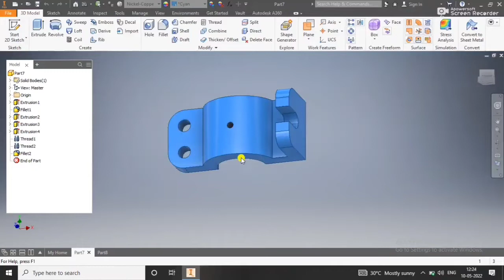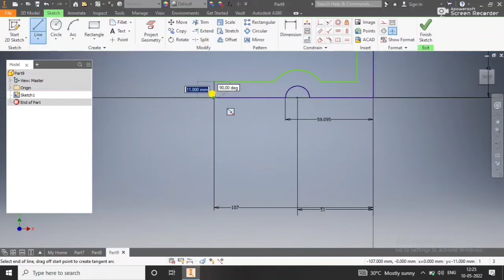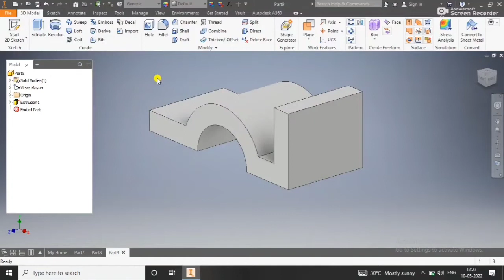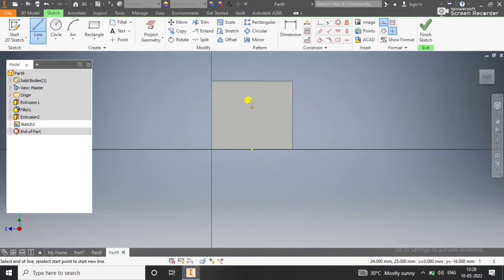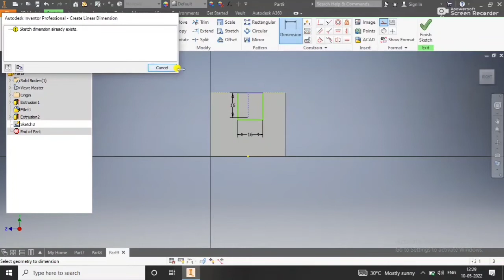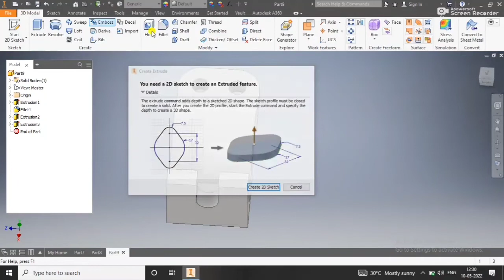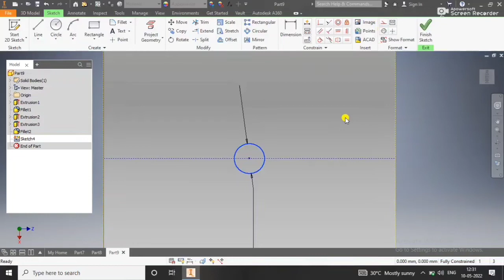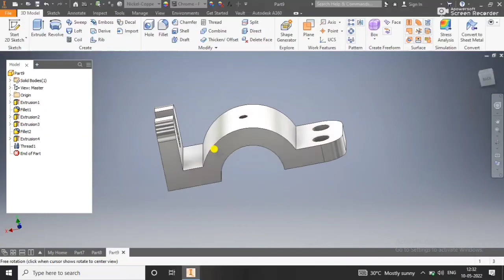Autodesk inventor malayalam simple project exercise number 2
Autodesk inventor simple exercises number 2
Malayalam

എന്താണ് ഇൻവെന്റർ?
Inventor® 3D CAD സോഫ്റ്റ്‌വെയർ പ്രൊഫഷണൽ-ഗ്രേഡ് മെക്കാനിക്കൽ ഡിസൈൻ, ഡോക്യുമെന്റേഷൻ, ഉൽപ്പന്ന സിമുലേഷൻ ടൂളുകൾ എന്നിവ നൽകുന്നു.

പാരാമെട്രിക്, ഡയറക്ട്, ഫ്രീഫോം, നിയമങ്ങൾ അടിസ്ഥാനമാക്കിയുള്ള ഡിസൈൻ കഴിവുകളുടെ ശക്തമായ മിശ്രിതം.

ഷീറ്റ് മെറ്റൽ, ഫ്രെയിം ഡിസൈൻ, ട്യൂബ് ആൻഡ് പൈപ്പ്, കേബിൾ & ഹാർനെസ്, അവതരണങ്ങൾ, റെൻഡറിംഗ്, സിമുലേഷൻ, മെഷീൻ ഡിസൈൻ എന്നിവയ്ക്കും അതിലേറെ കാര്യങ്ങൾക്കുമുള്ള സംയോജിത ഉപകരണങ്ങൾ.

വിശ്വസനീയമായ DWG™ അനുയോജ്യതയും 3D മോഡലിൽ നേരിട്ട് നിർമ്മാണ വിവരങ്ങൾ ഉൾച്ചേർക്കുന്നതിനുള്ള ശക്തമായ മോഡൽ-അടിസ്ഥാന നിർവചന ശേഷിയും.

What is Inventor?
Inventor® 3D CAD software provides professional-grade mechanical design, documentation, and product simulation tools.

Powerful blend of parametric, direct, freeform, and rules-based design capabilities.

Integrated tools for sheet metal, frame design, tube and pipe, cable & harness, presentations, rendering, simulation, machine design, and more.

Trusted DWG™ compatibility and powerful Model-Based Definition capabilities for embedding manufacturing information directly in the 3D model.